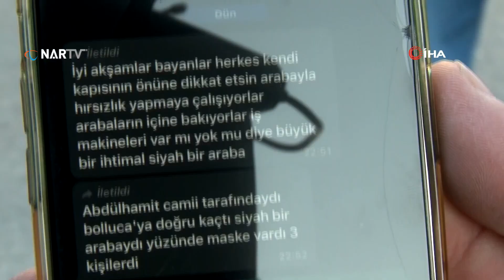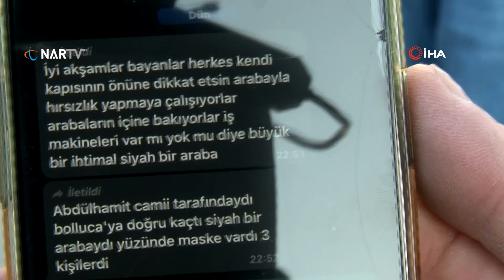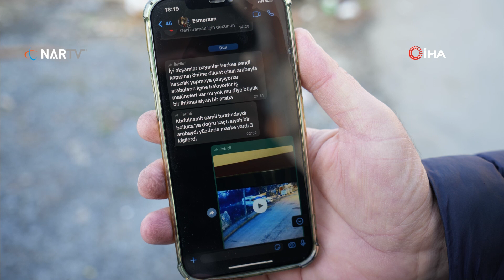Gruba gelen hırsız var mesajını önemsemeyince aracı soyuldu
Arnavutköy’de iftar saati durgunluğunu fırsat bilen 3 hırsız, park halindeki hafif ticari aracın içerisindeki 25 bin TL’lik inşaat malzemesini çaldı. Gruba gelen mesajı dikkate almayan kişi, dışarı çıktığında soyulduğunu görünce polise giderek şikayetçi oldu. Hırsızlık anları ise kameraya yansıdı.
Edinilen bilgiye göre, Arnavutköy Mavigöl Mahallesi’nde yaşayan Muhammet Sayılgan, geçtiğimiz gün iftar saatinde aracını sokağa park ederek eve girdi. Kısa süre sonra dışarı çıkan Sayılgan, aracının kapılarının açık olduğunu fark etti. Araçta bulunan inşaat malzemelerinin olmadığını gören adam güvenlik kameralarını incelediğinde aracının soyulduğunu anladı. Polise giderek şikayetçi olan Sayılgan, hırsızlıkla alakalı yetkililere seslenerek kendi mahallesinde sıklıkla bu durumla karşı karşıya geldiklerini belirtti.

Kadınlar arasındaki gruptan hırsızlık uyarısı yapıldı, dikkate almadılar
Öte yandan, hırsızlıktan dakikalar önce mahallede yaşayan kadınlardan biri sosyal medya üzerinde oluşturdukları gruba, “Bayanlar kapılarınızın önlerine dikkat edin siyah bir araç ile gelip diğer arabaların içlerini kontrol ediyorlar" yazarak komşularını uyardı. Mesajı gören ama dikkate almayan Muhammet Sayılgan’ın aracı mesajda bahsedilen hırsızlar tarafından soyuldu.

Hırsızlık anı kamerada
Hırsızlık anı sokakta bulunan bir binanın güvenlik kamerası tarafından görüntülendi. Görüntülerde plakasız bir aracın park halindeki otomobillere yanaştığı araçtan inen bir kişinin keşif yaptığı ardından soygunu gerçekleştirdikten sonra sokaktan hızla uzaklaştığı görüldü. Kamera kayıtlarıyla beraber karakola giden şahıs şikayetçi oldu. Polis her yerde hırsızları arıyor.

“25 bin TL’lik zararım var”
Yaşanılanları anlatan Muhammet Sayılgan, “Ben inşaat sektörüyle uğraşıyorum. Ben inşaattan geldim aracımı park edip eve çıktım. İftar saatinde hanımım dedi ki bir mesaj geldi 3 kişi bir araca hırsızlık girişiminde bulundu diye. İftardan sonra malzemelerimi alırım diye düşündüm. Saat 21.00 gibi hastaneye gitmem gerekti. Aracımın yanına geldim arka kapımın açık olduğunu gördüm. Bütün malzemelerimi iftar saatini de fırsata dönüştürüp çalmışlar. 3 kişi gelmişler. Biri şoför koltuğundan inmiyor diğerleri inip kendi aracına yükleyip çalmışlar. 25 bin TL’lik zararım var. Bizim araçlarımıza ve işyerimize yapılan bu altıncı hırsızlık oldu” dedi.